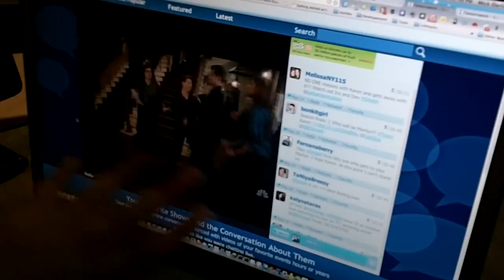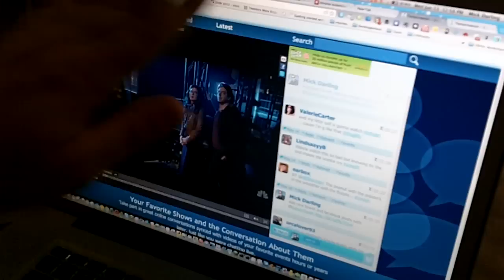Demo of Tomorrowish Social Media DVR from TVOT 2012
Tomorrowish CEO and co-founder Mick Darling demos the company's social DVR at TVOT 2012.